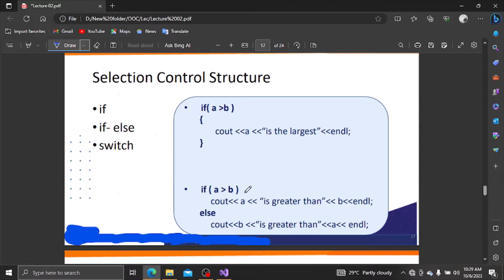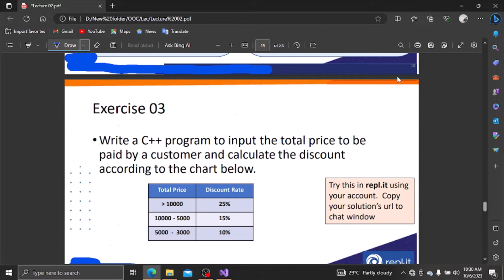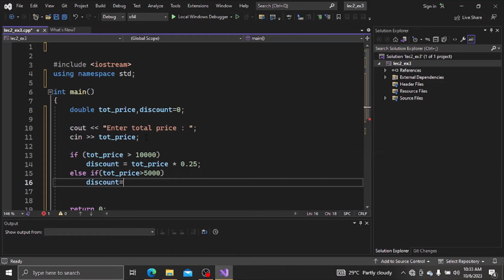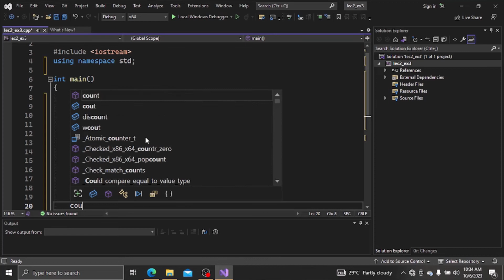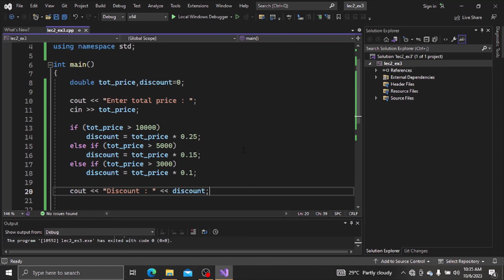C++ | Selection control structure | Sinhala